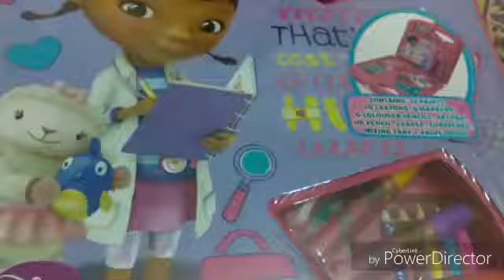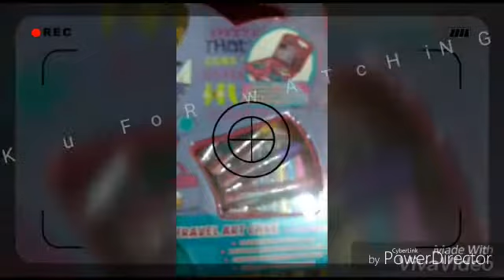BARBiE COLOUR ART KiT SET & MARKER /CRAYONS/PAiNTiNG COLOUR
Best videoooxxx